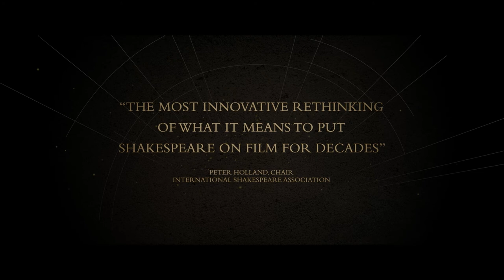MacBeth (Trailer)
A bold new adaptation of the classic Shakespeare play—a timeless tale of unchecked ambition, soured friendships, lost intimacy and a descent into nihilism—set in a world that is an arresting blend of Medieval imagery and modern aesthetics.

Starring: Mark Rowley, Al Weaver, Wunmi Mosaku, Charlie Hamblett
Released: 2020
Genre: Drama